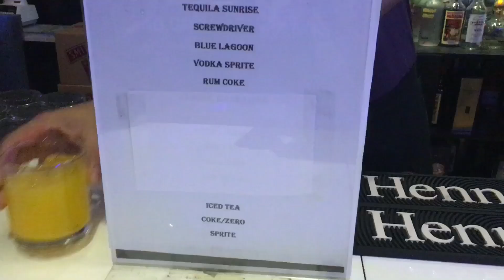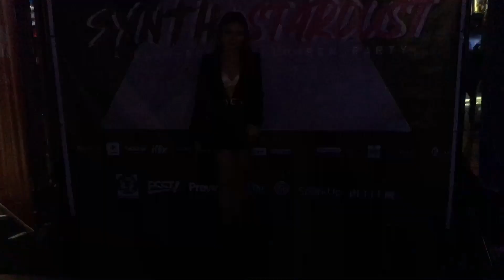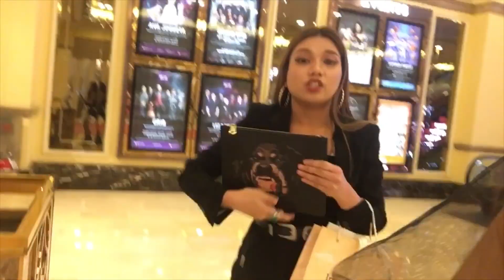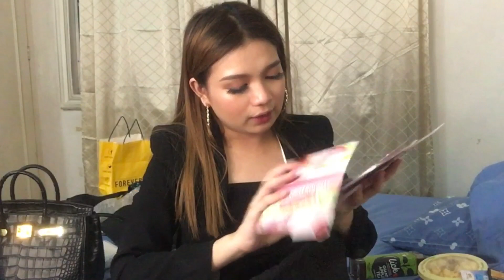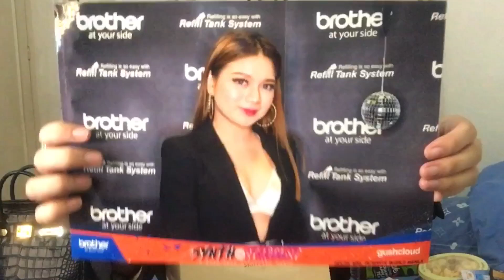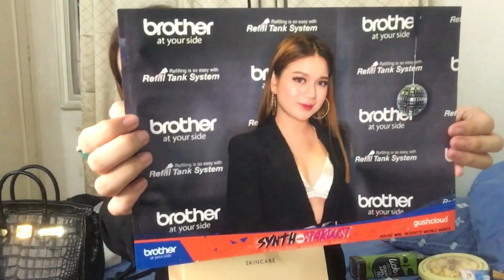House Manila : Halloween Party 2018 Vlog #24